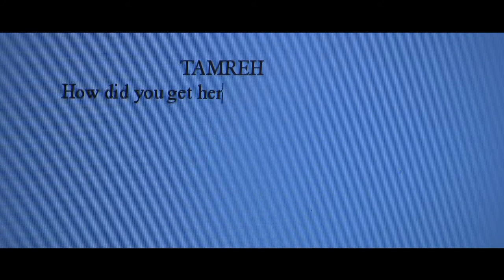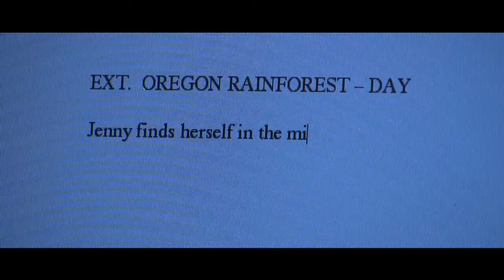ROCK BABIES (Confrontations with the Unconscious Vol. IV)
A man suffering from writer's block makes a strange discovery in a canyon.

This is volume IV in the Confrontations with the Unconscious series by Jonathan Whittle-Utter, a collection of short films exploring the unknown forces we have within.